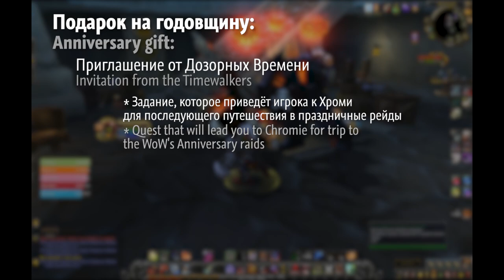Реальный праздник для триалов. 15-летие WoW | Триалы WoW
Давно, но заслуженно опоздавшее видео про 15-летнюю годовщину нашей игры. Попробую обобщить всё то, что нам стало известно про этот фестиваль, со точки зрения триалов в World of Warcraft